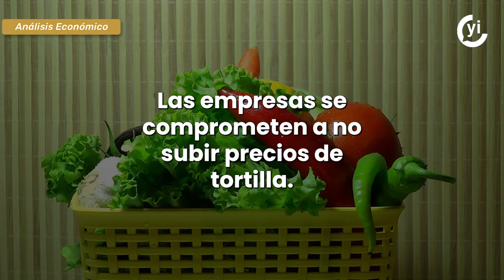Gobierno de México firma convenio antiinflacionario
Las empresas productoras de harina de maíz utilizada para la tortilla se comprometen a no subir sus precios durante la vigencia del acuerdo.